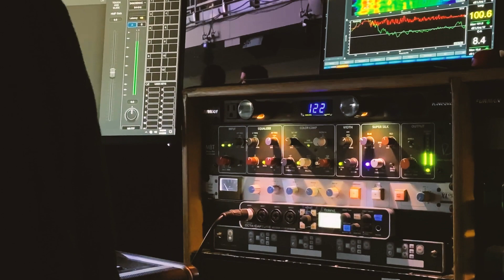Kevin Madigan and the MBT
"It's a bit eye-opening how good this thing is."

FOH Engineer Kevin Madigan (Carlos Santana) on the new MBT: Master Bus Transformer.